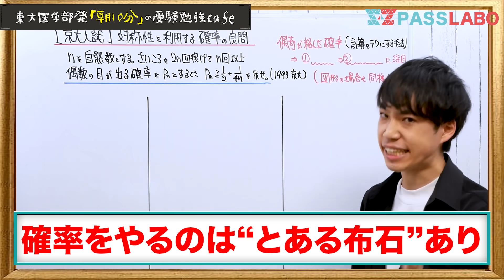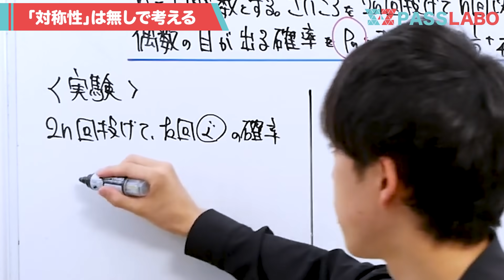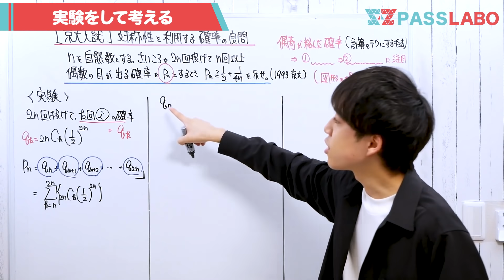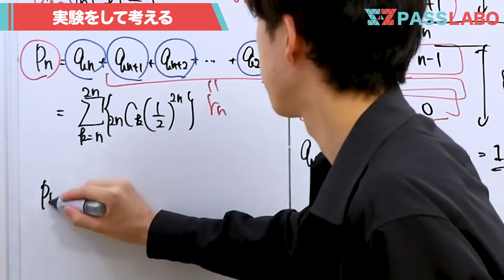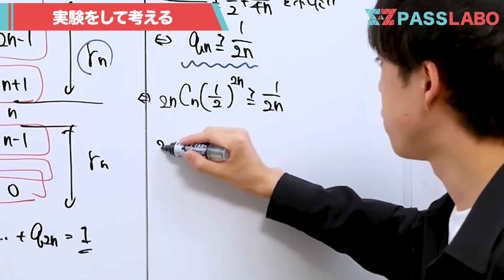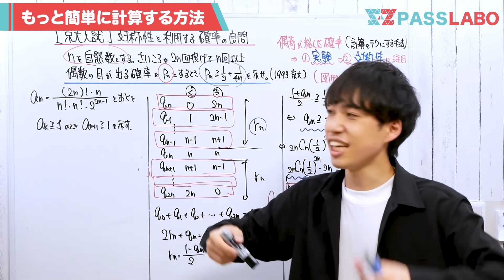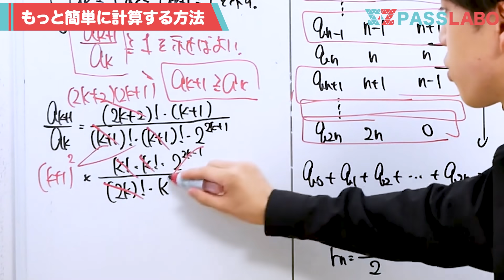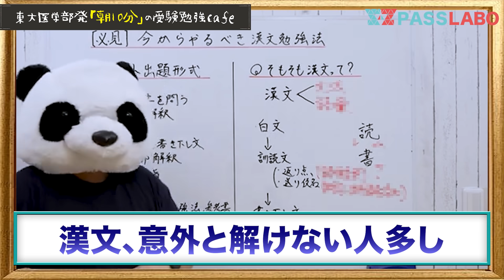【京大講義】対称性を利用する確率の良問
9/20（祝）に確率全パターン解説を行います！
厳選した50問を通じて確率の考え方や思考法を学び
揺るぎない圧倒的な得点源にしていきましょう！
（印刷用のPDFテキスト付き）

土曜日に配布予定。
少しチラ見せします。

１つ１つチェックして、役立つものは動画にしていきますね^ ^